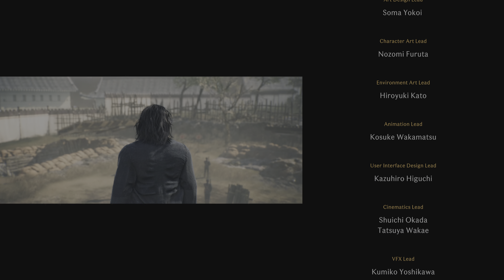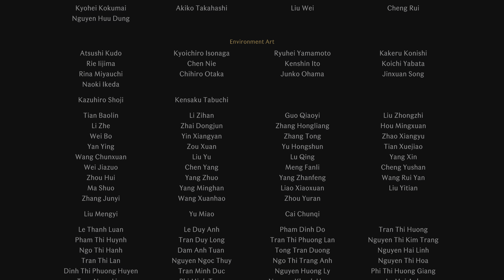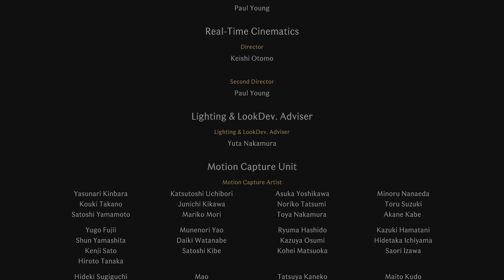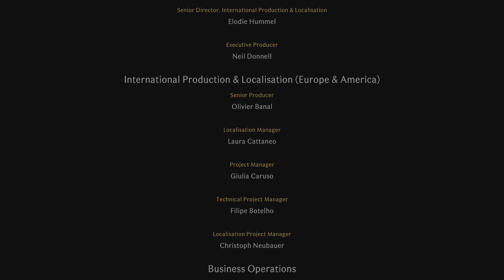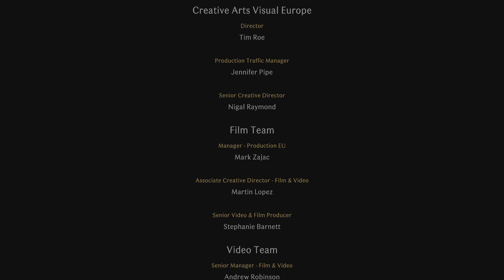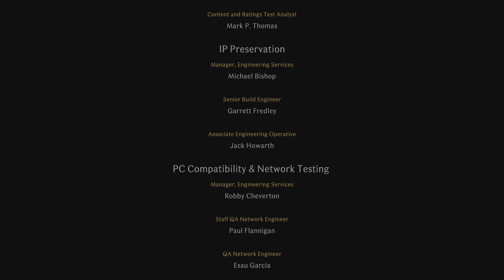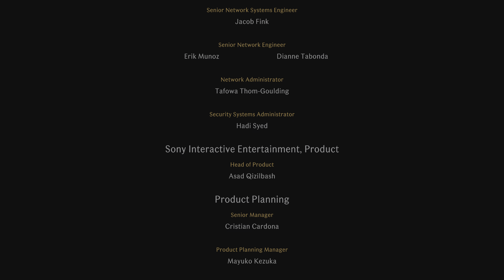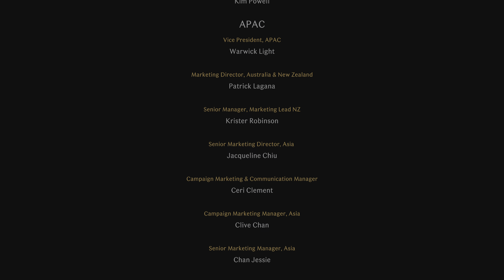[PS5] RISE OF THE RONIN GAMEPLAY PART 15 -THE END - 4K@60 FPS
About Game :
Rise of the Ronin puts you into the role of a samurai trained alongside another warrior from childhood to be an unstoppable, sword-wielding fighting duo for a group called the Veiled Edge. It's the 1860s and Japan is opening itself to foreign powers, including the United States and England, creating political strife. On a mission to assassinate a powerful American, your "blade twin" sacrifices themselves so you can escape. Soon after, the rest of the Veiled Edge is wiped out for rebelling against Japan's government, the shogunate. You set out alone, a ronin warrior without a clan, but soon discover your blade twin is rumored to have survived. What ensues is a lot of politics, intrigue, and adventure.
Combat has a similar fast-paced feel to games like Sekiro: Shadows Die Twice and Ghost of Tsushima, with an emphasis on parrying enemies at the right moment and using different fighting styles to counter your opponents. Fights are frenetic, but for that early portion, they're also frustrating thanks to a combination of weird controls and enemies who will often deploy intense, overwhelming force against you.

The Good:
Intense, fast combat is both frenetic and strategic thanks to choose of weapons, fighting styles, and allies.
Huge cast of characters gives you chances to see interesting individual stories.
Historical narrative is fascinating and made better as you invest in characters.
Choices and side missions let you influence the story in cool ways.
Tons of great boss fights with former friends make the whole game more personal.

The Bad
Combat and controls have a significant learning curve and can be unintuitive.
Mission design gets a bit repetitive.
Stealth is somewhat finicky.
Some open-world content can get samey and a bit dull.